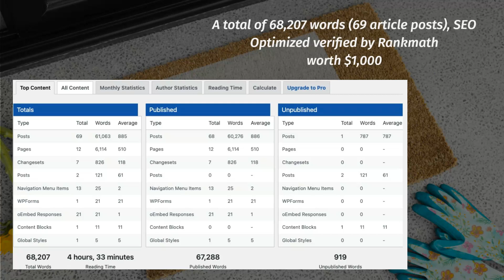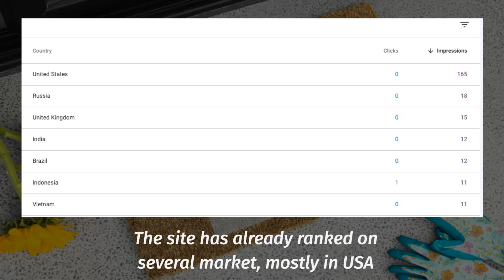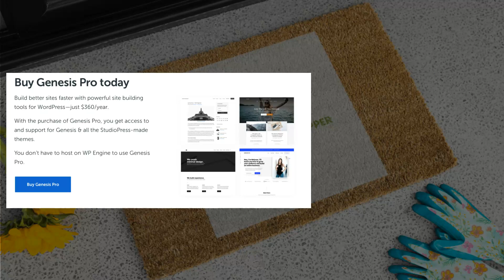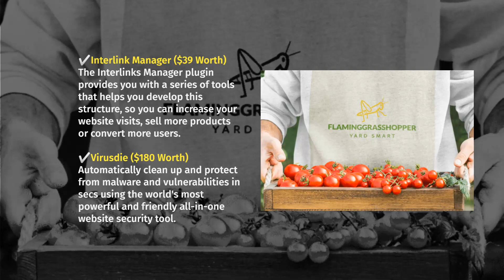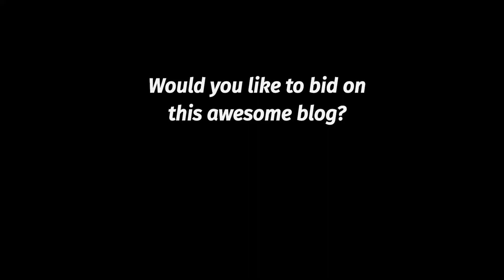Gardening Blog with 90 posts written (68k++ words) - STARTS AT $1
PROVEN Starter-Blog already attracting visits. Google News verified - Rankmath optimized with 92% Success Ratio. Powered by SEO tools worth $500. Earn up to $5k

IMPORTANT: Before bidding, please read this entire description

T L ; D R

⭐ Blog with Brand Identity based on the success of big brands, taught by the designers of Levi Strauss, GE, Coca-Cola, etc.

⭐ Total of 68k++ words (90 article posts), SEO Optimized verified by Rankmath worth $1,000 (check video or screenshot image)

⭐ Proven to deliver RESULT with 92% success rate, because visitors are already visiting the site and getting a lot of impressions

⭐ Site is built with all the big guns such as top SEO tools (Rankmath Pro), top WP themes (Genesis Pro), top speed tools (WPRocket), and security tool (VirusDie) with ninja strategy and smart brand positioning

⭐ Google News approved

⭐ Easy to run, and great for newbies or for those that have failed before.

⭐ Potential 7-figure Lifetime Passive Income for newbies or those who want a second chance

⭐ The site is already set up so you can literally make $5k/month just by placing ads on the site and monetizing it with good strategies